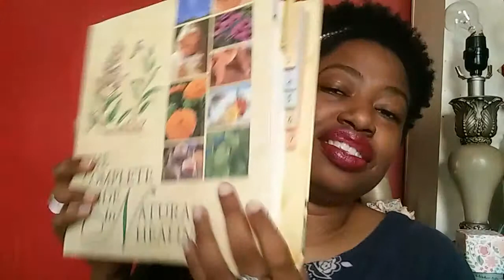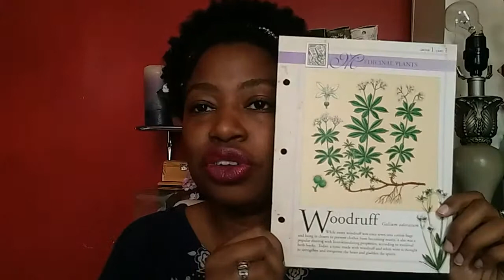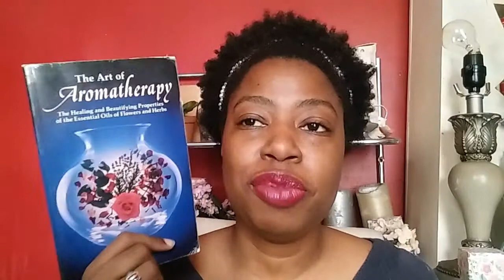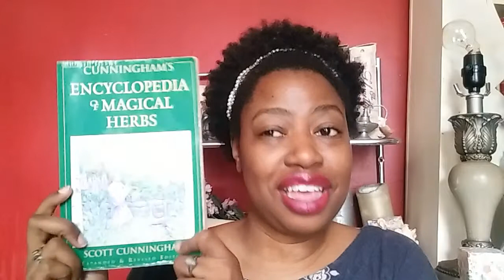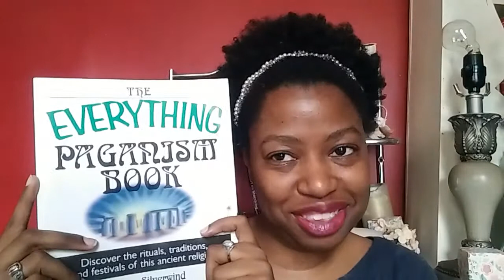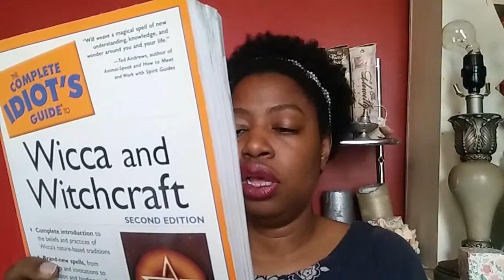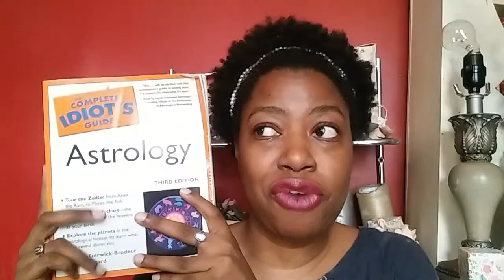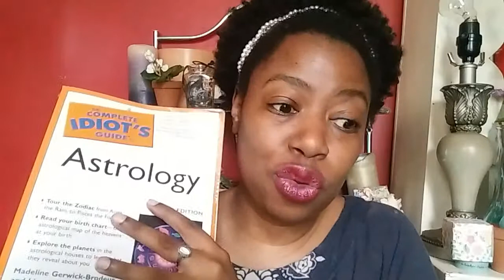MyWitchyHistory : Nonfiction Books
VR to Songs of the Winds tag mywitchyhistory. This is only part 1 since I have fiction books I want to share as well. But I feel like overall the books that got me into witchcraft and paganism are for the most part different than other people's.

MENTIONED
The Complete Guide to Natural Healing
The Everything Paganism Book
Wicca: A Guide for the Solitary Practitioner
Encyclopedia of Magickal Herbs
Wicca in the Kitchen
Idiot's Guide to Astrology
Idiot's Guide to Wicca and Witchcraft